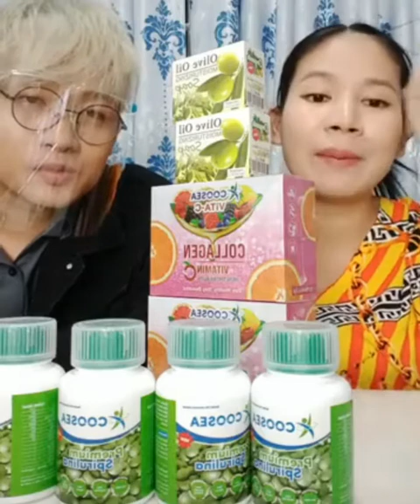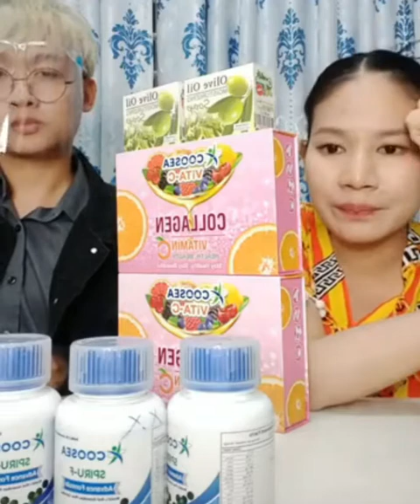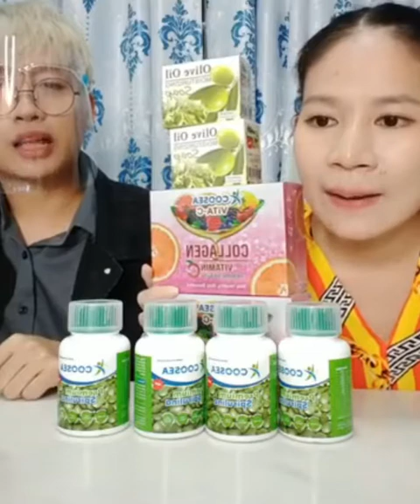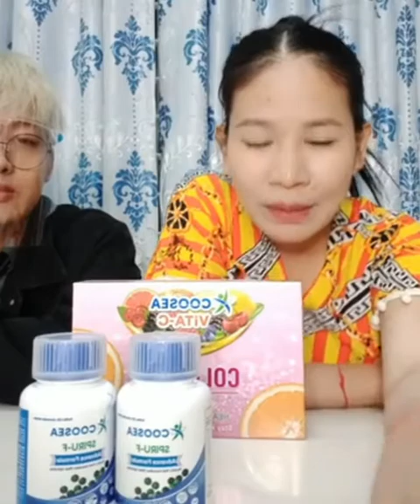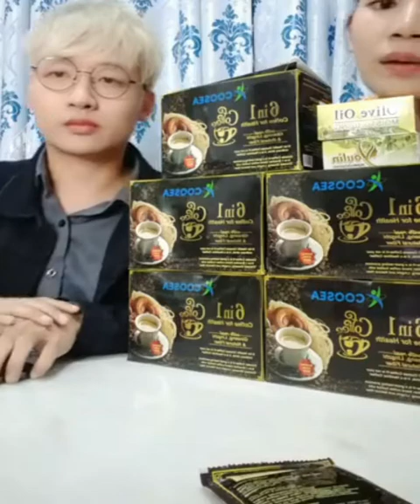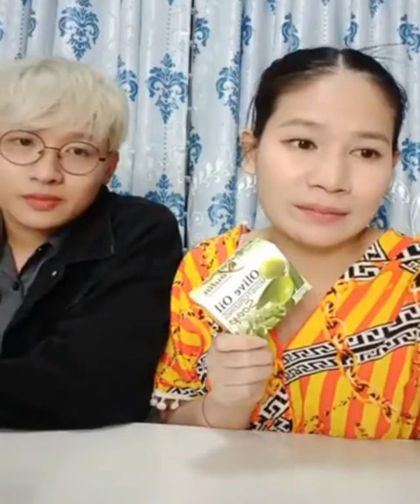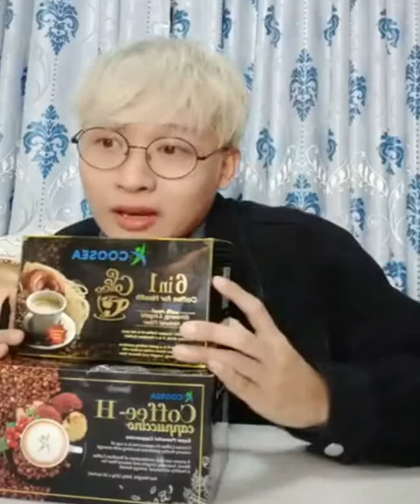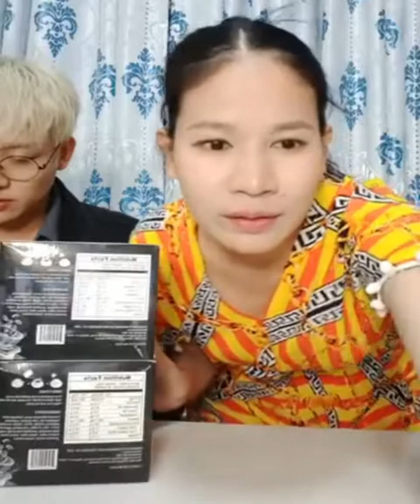បញ្ចុះតម្លៃខ្លាំងសម្រាប់ខែនេះ | Ah Nita សម្រស់ធម្មជាតិ